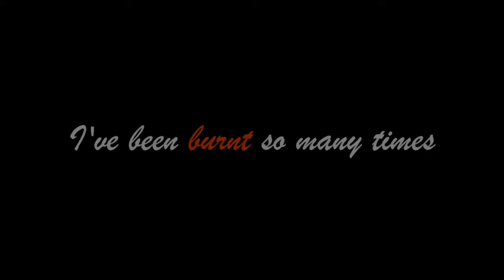Just my Dream Jiga Border Collie .:. 2 years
I love you my girl :)